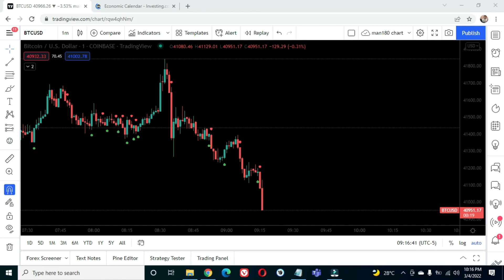NFP Friday Bitcoin vs US Dollar BTCUSD Non Farm Payroll March 4